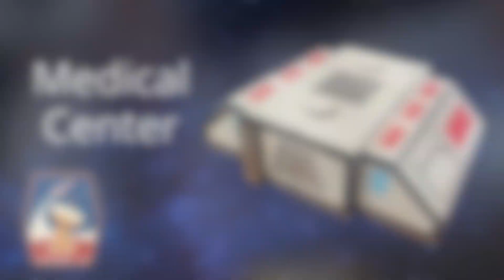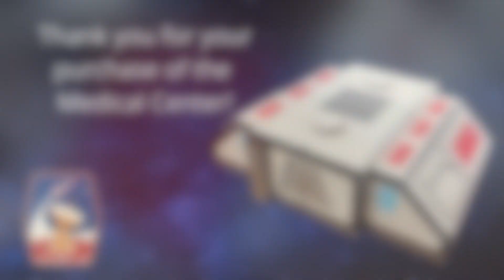Colony 15 Medical Center - How to Assemble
This video provides the assembly steps for the Medical Center, a laser-cut terrain piece for any sci-fi wargame or RPG. The kit is shipped un-assembled and un-painted and comes with a Colony 15 die (red, six-sided) that is pre-programmed to roll random numbers between 0 and 7.